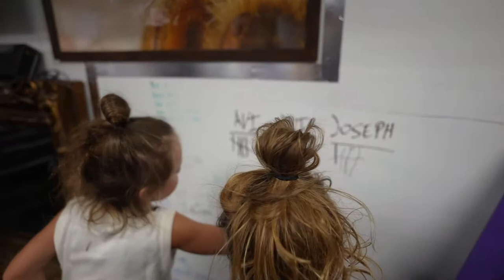couplet - 3 - box jump & sit ups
4 and 6 years old